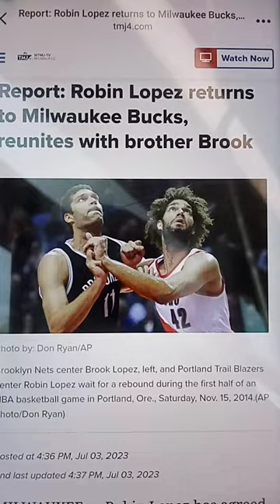WFSO Report: Lopez Brothers Reunited In Milwaukee. 7/3/23